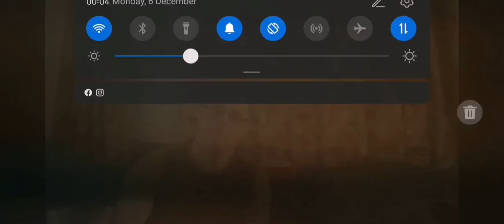Old speckled hen 14th April 2022 2